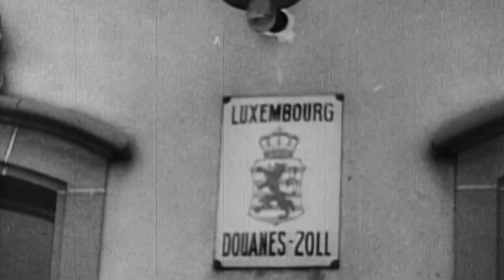Zběhové z Wehrmachtu (17.7.2023 v 21:50 na CS HISTORY)